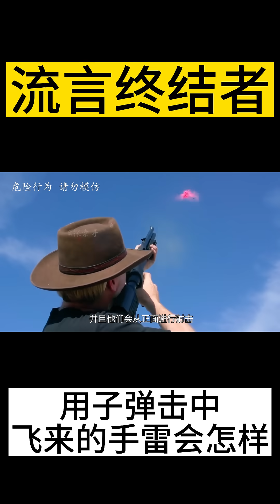流言终结者：用子弹击中飞来的手雷会发生什么？